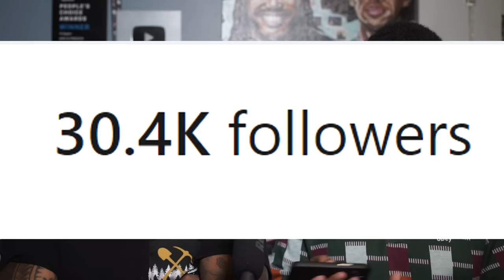These Women Have NO GAME... 13 Women Seduce 1 Model 😂😂